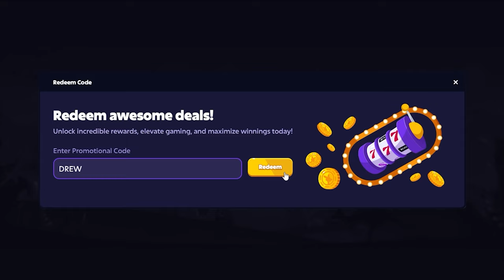These $5000 Spins got OUT OF HAND! (orb of destiny)